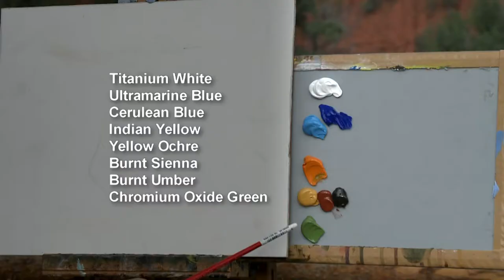Devils Tower - Painting and Travel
Devils Tower, Wyoming

Roger sets up his easel on location and pays particular attention to the perspective while he paints. The demonstration covers such subjects as the importance of placing lights against darks and reflected light. Painted at the foot of Devils Tower, Roger uses acrylics first laying out the composition with a brush then blocks in the large patterns of the surrounding hillside. He includes a sizeable tree in the foreground and talks about the use of transparent paints to get rich dark colors.
 Sarah meets Frank Sanders, an experienced rock climber and guide who has scaled the tower over 2000 times.